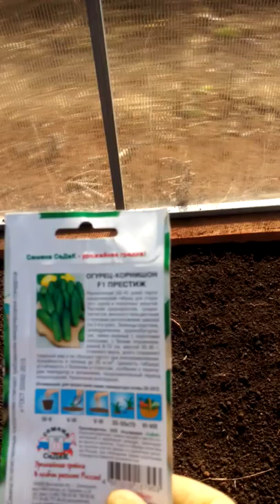Посадка семян огурцов в торфяные горшочки в теплице. Сорта огурцов Престиж F1 и Сибирская тройка F1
В этом видео рассказываю о посадке покупных семян огурцов в торфяные горшочки в теплице у себя на даче. Рассказываю о сортах огурцов (Престиж F1 и Сибирская тройка F1), о том как сажаю, на какую глубину и какой предварительный уход требуется. Апрель 2019 года

В дальнейшем планирую показывать прогресс в росте Огурцов в теплице у меня на даче.

Для желающих помочь развитию канала:
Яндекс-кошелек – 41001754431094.